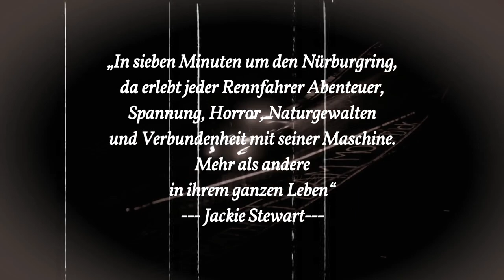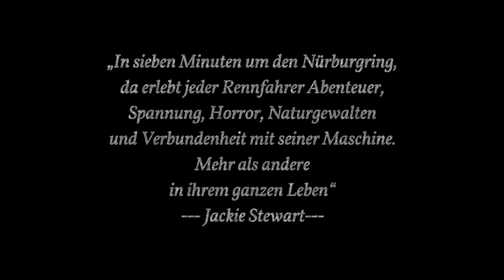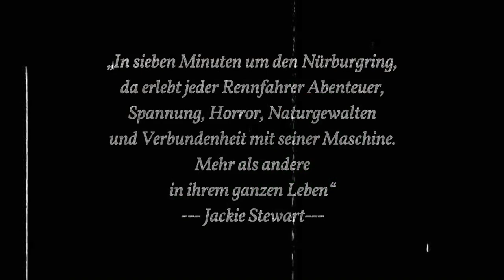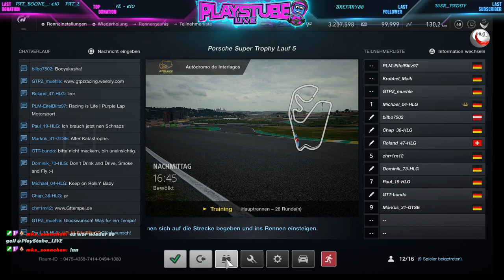HLG Porsche Super Trophy